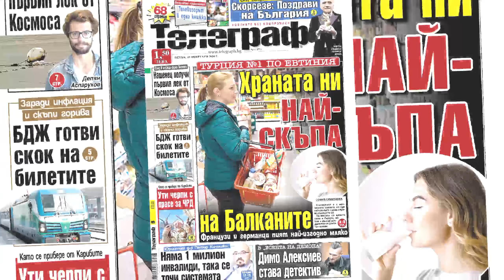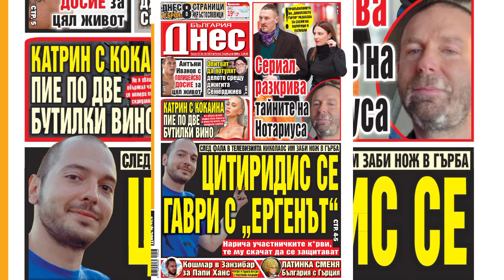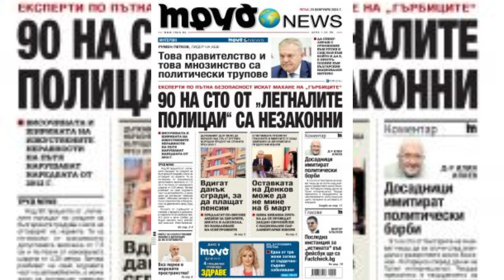Вестници - 23 февруари 2024 г.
Заглавните страници и водещите заглавия на вестниците 24 Часа, Труд, Телеграф, България днес, Тема спорт, Мач Телеграф
Заглавните страници на вестници и списания
Преглед на вестниците
HashTag You Tube

вестник, вестници, вестниците днес, заглавните страници на вестниците, водещи заглавия, първите страници на вестниците, водещи новини, новини, последните новини, 24 Часа, Труд, Телеграф, България Днес, Мач Телеграф, Тема спорт